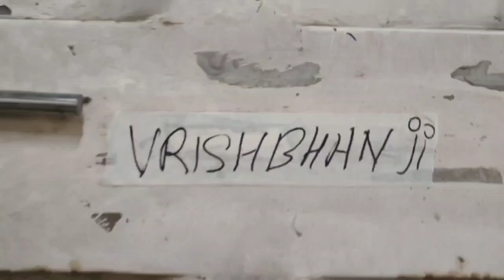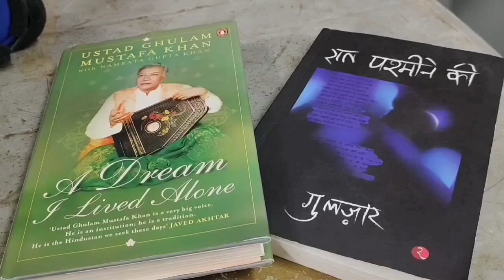Meeting old friends | Shooting | BTS of radhakrishn 2.0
With the love and blessings of you fans we are coming back | radhakrishna | radhakrishnafans